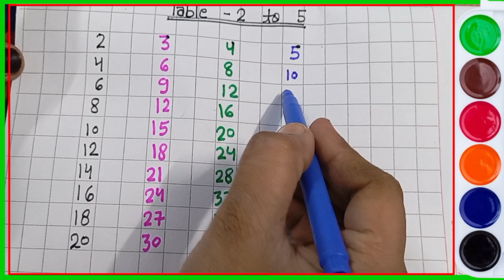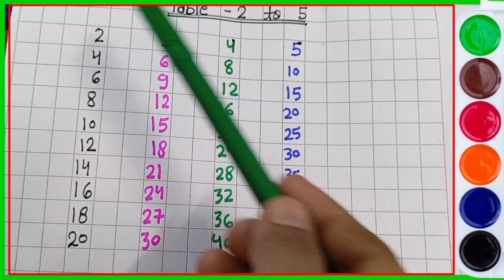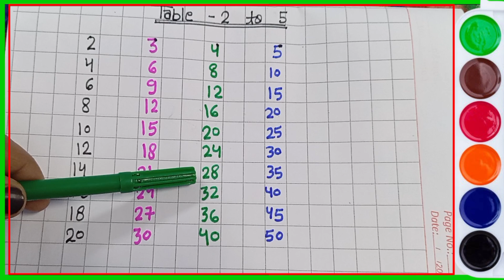Learn Multiplication Table of 2 to 5, Maths Table, 2 se 5 ka table, 2 se 5 ka pahara, table 2 to 5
Table of 2 to 5 , an  easy way of learning table with the help of this video.
Is video ke madyam se 2 se panch ka table aasani se sikhe.